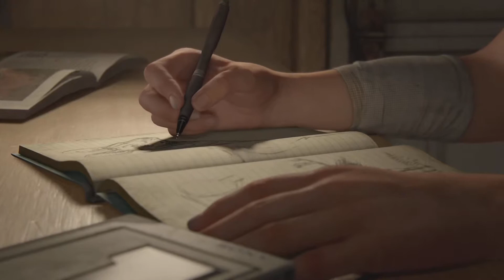THE LAST OF US 2 Walkthrough Gameplay Part 1 - Intro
Includes LAST of us 2 Full Mission 1 starting without any cut scenes. keep Supporting, keep enjoying

This channel is about Gameplays, Tech Unboxing
More Gaming videos on the way..